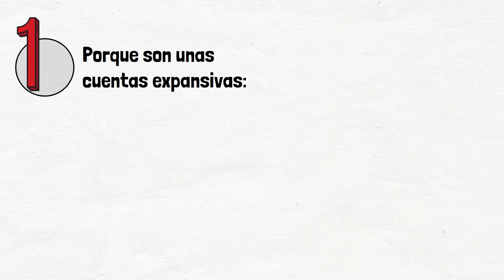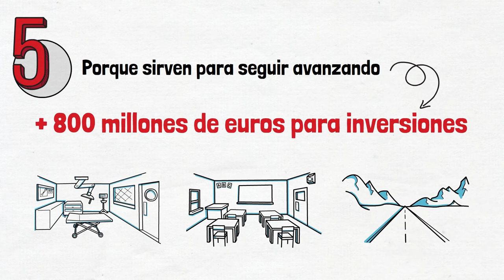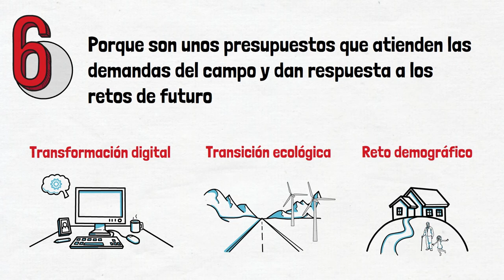Las 7 claves de los presupuestos de CLM para 2022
🔴 ¿Por qué es una buena noticia la aprobación de los presupuestos de CLM para 2022 con el mayor presupuesto de la historia de la comunidad? ¡Estas son las 𝟳 𝗰𝗹𝗮𝘃𝗲𝘀!

2️⃣0️⃣2️⃣2️⃣ es un año importante para consolidar la recuperación económica y social.